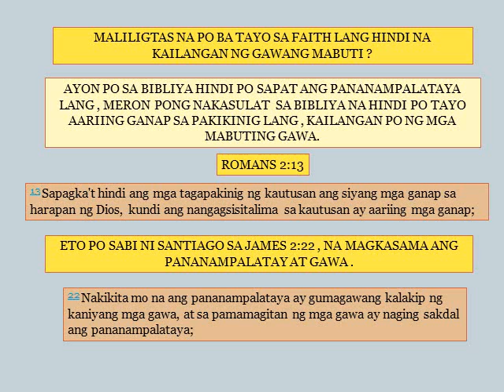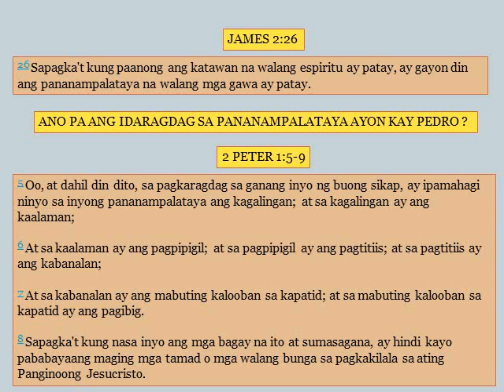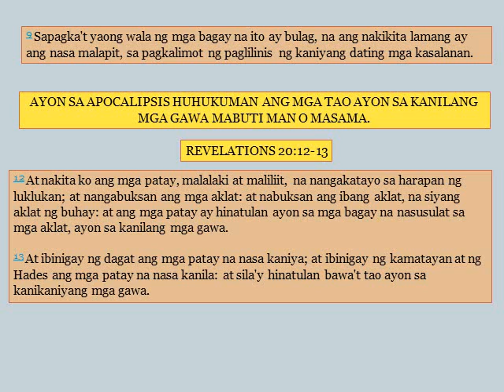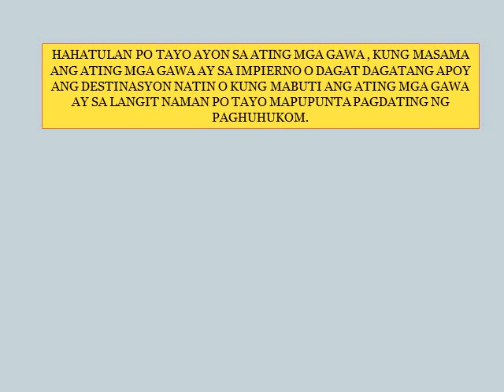MALILIGTAS NA PO BA TAYO SA FAITH LANG HINDI NA KAILANGAN NG GAWANG MABUTI ?